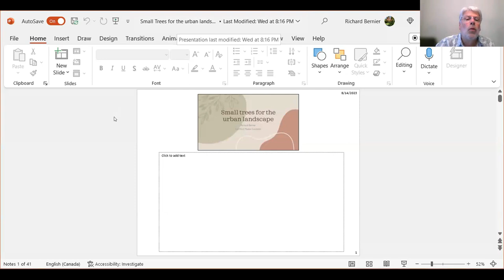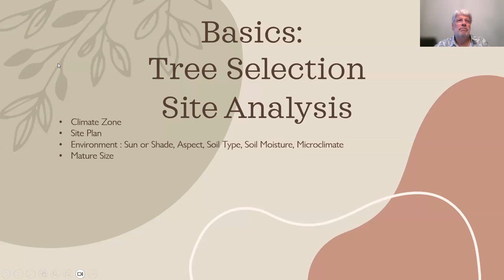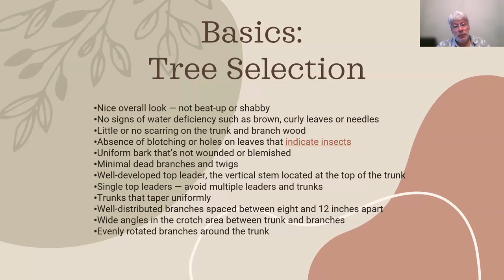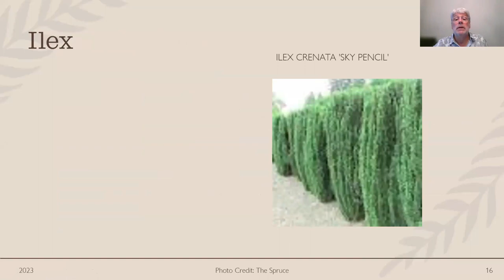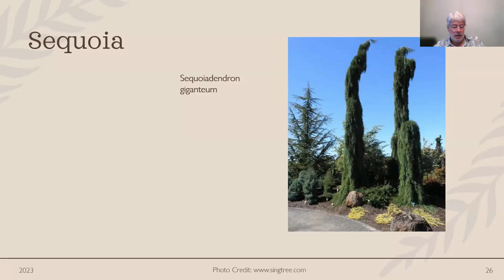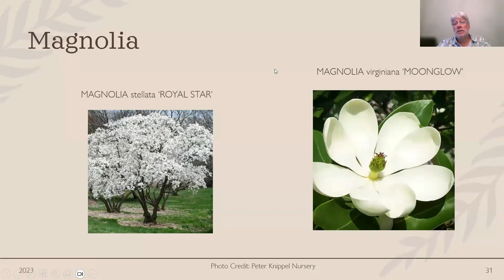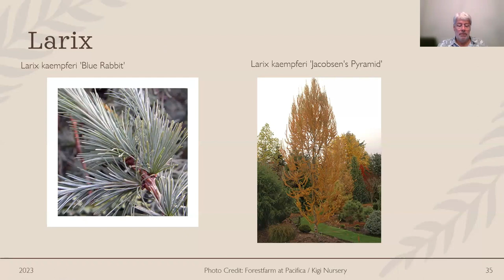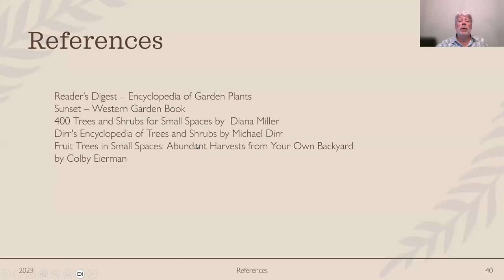Virtual Gardening Series: Small Trees for the Urban Landscape (presented in partnership with VIMGA)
Learn about selection of the right small tree for your urban landscape with Master Gardener Richard Bernier.

The urban landscape has changed in the last few years with today’s small postage sized lots. It has become important to know the mature size and habits of trees.   Before purchasing your garden trees you should do a garden plan noting your garden’s environment.  Great care and research is needed to correctly choose your garden’s green bones.  Doing this will give colour, year-round interest and will reduce your yearly maintenance. Many newer cultivars have been bred for smaller ‘dwarf” and more fastigiate stature. Fruit trees on dwarfing root stalks have been available for many years which will also provide an edible bounty.  This lecture will give you a starting point, the choices are limitless.